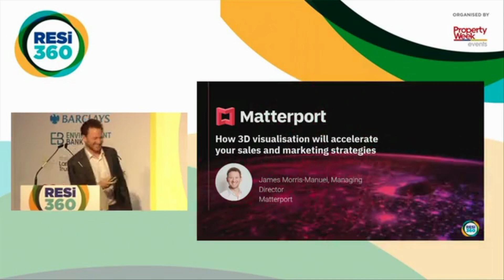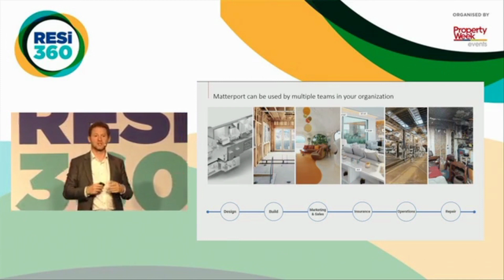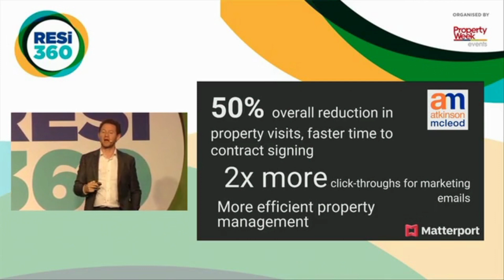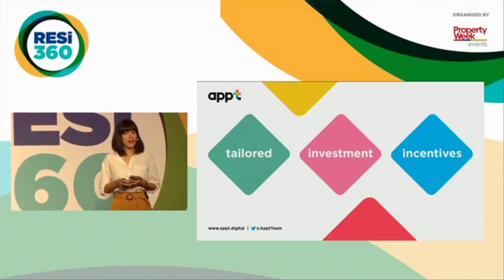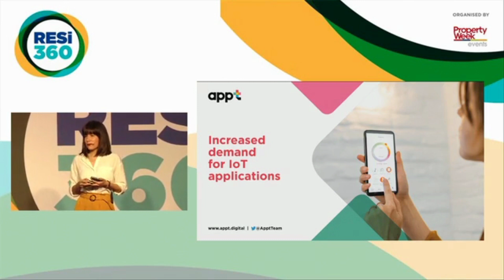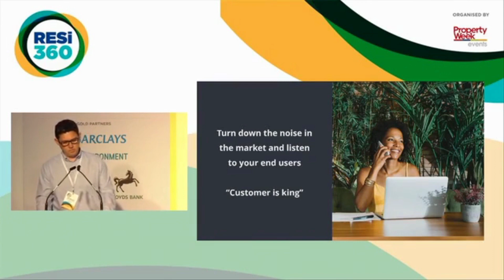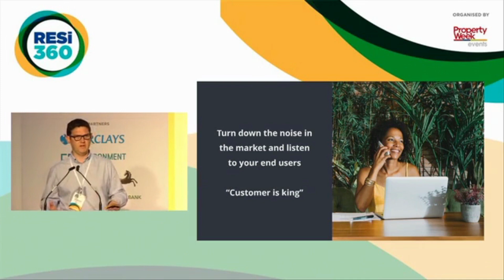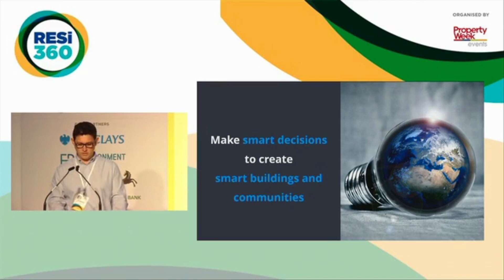Residential Tech Panel - JLL, RealPage, Matterport, Appt, Locale | RESi360 2022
This RESi360 panel of technology experts shared the trends they were observing, the data they’re gathering and the surprising opportunities you might be leaving on the table.

Topics included dynamic Pricing, 3D visualisation, efficiency with bespoke PropTech & embracing genuine digital change for your buildings and occupiers.

Featuring:
- Lee Hill, Director of Residential Capital Markets, JLL
- Jon Gittins, Revenue Management, RealPage
- James Morris Manuel, Managing Director EMEA, Matterport
- Anna Bollinger, Director and Founder, Appt
- Rob Maxwell, Director, Locale.